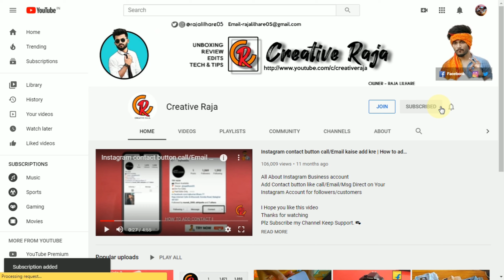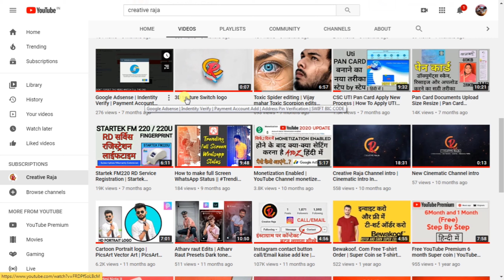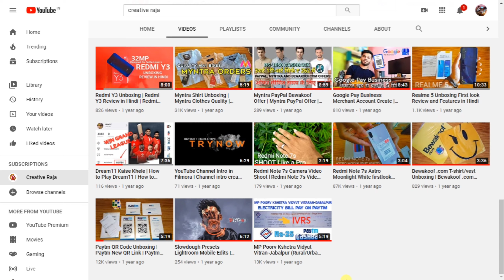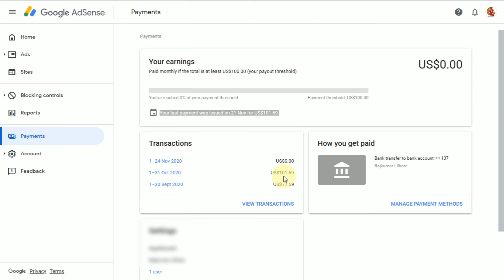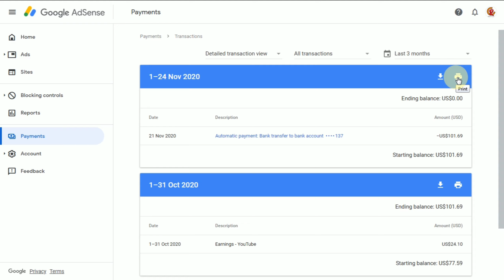YouTube income | First income from youtube 🤑💰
Stay Support 🤝